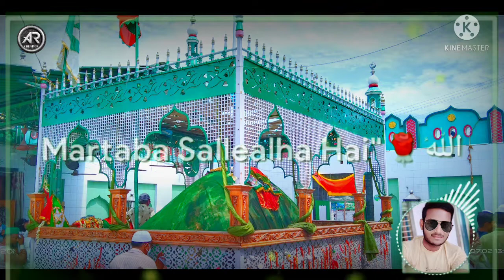kasumuru DARAGAH Mastan auliya allh urf kalesha peer (r.a)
kasumuru mastan auliya allah urf kaleshapeer (r.a)